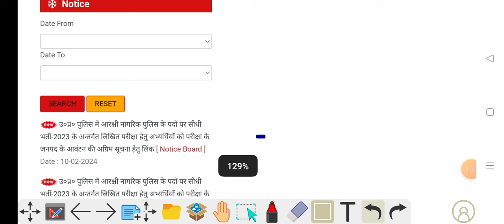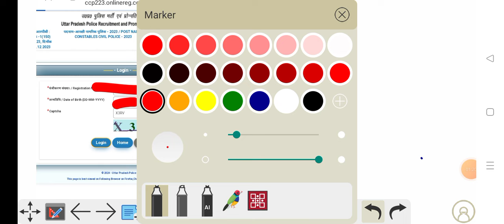UP Police Exam City out | UP POLICE Admit Card 2024 | UP Police Admit Card kaise Check Karen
UP Police रेडियो ऑपरेटर परीक्षा में सॉल्वर गैंग ने लगाई सेंध | UP Police Admit Card | | UP Police Digilocker | UP Police Letest News   Kanhaiya GS World

UP Police Letest News | Radio Operator Science Class | Mental Aptitude